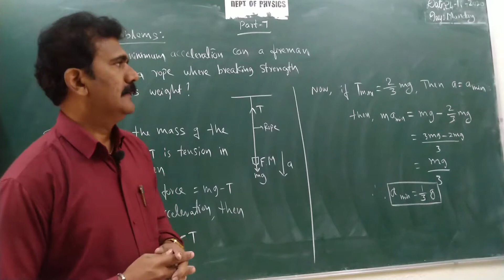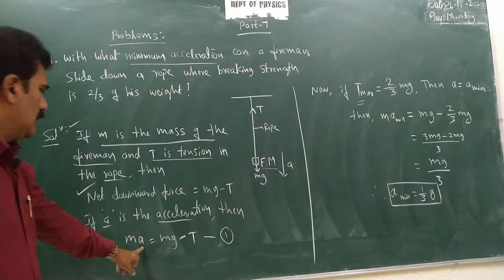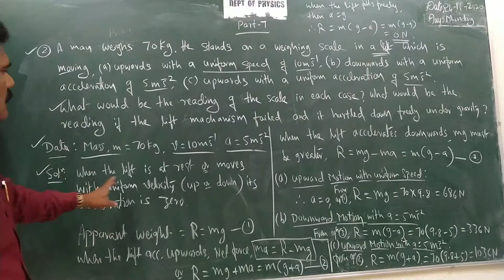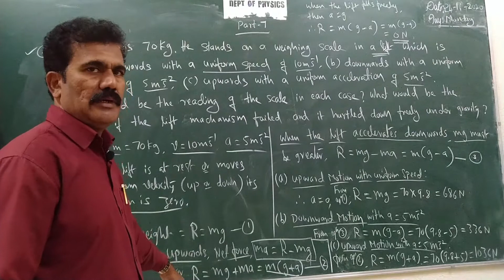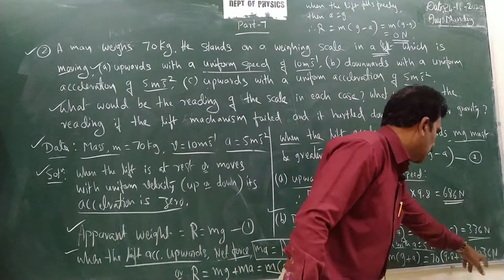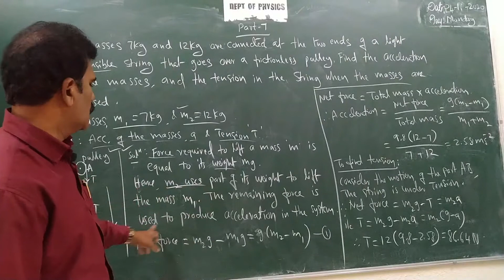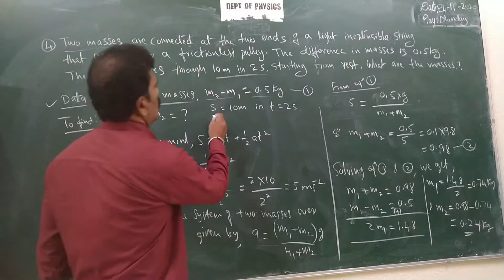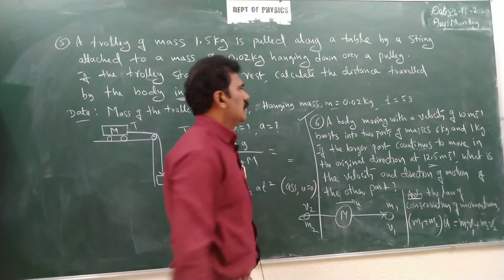Problems on Motion (Part-7 )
In this video, I have discussed the numerical problems on the concept of Motion. These problems solving is useful for board exam and competitive exams such as NEET, CET and JEE.